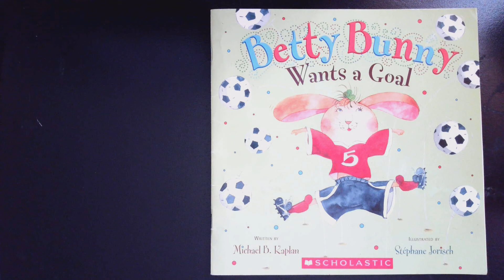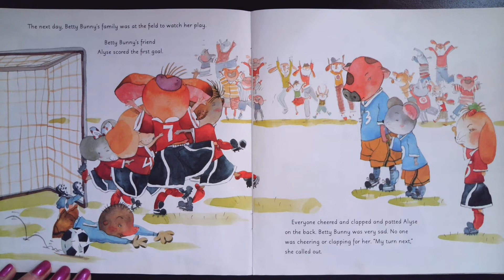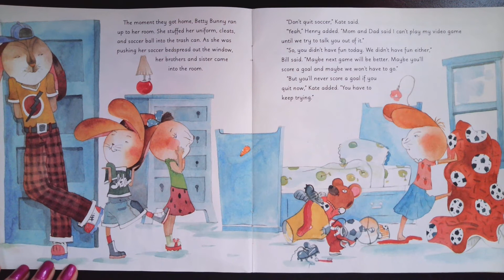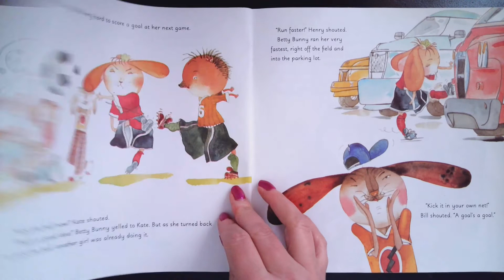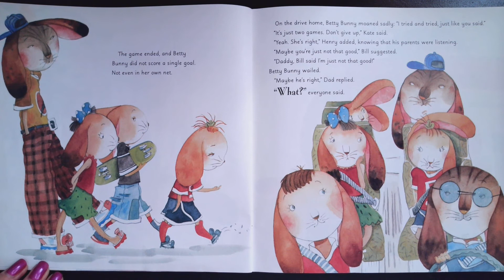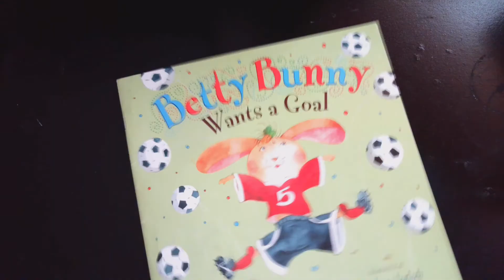Betty Bunny Wants a Goal!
Author: Michael B. Kaplan
Illustrated by: Stephane Jorisch
Published by: Scholastic Inc.